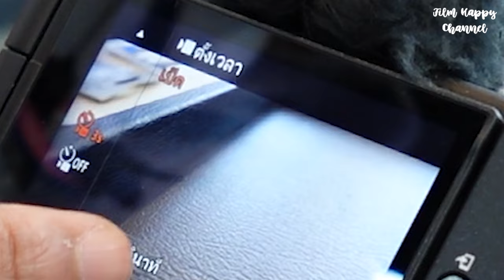Vlog เดินทางไปรับกล้องใหม่ Sony ZV-1 ii Film Happy Channel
SOCIAL
SonyZV-1ii
 SOCIAL